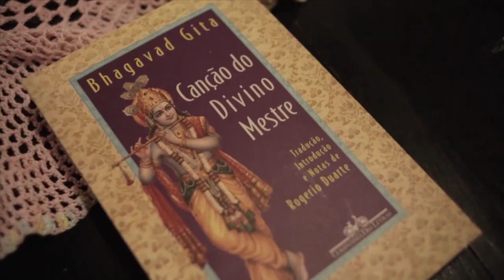Rogério Duarte, o Tropikaoslista | Trailer Oficial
Confira o novo trailer de Rogério Duarte, o Tropikaoslista

►Curta a Ingresso no FACEBOOK